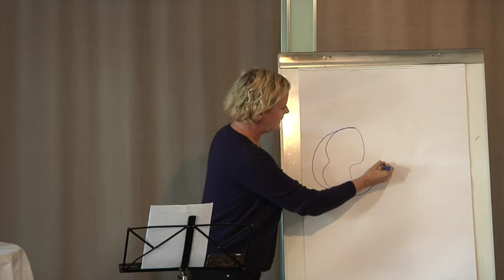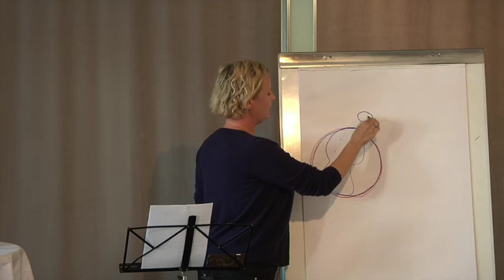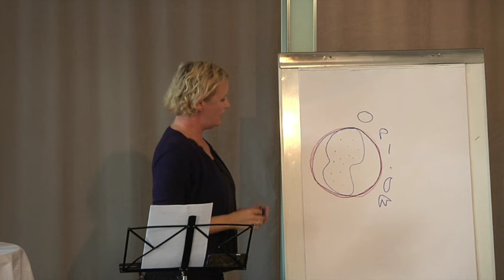Selvsabotage eller vækst, Christine Eilvig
SELVSABOTAGE ELLER VÆKST
Den 23. september 2016

I denne uge har jeg valgt at dele en længere video på syv minutter, hvor jeg underviser i relationer, spejlinger og vores konstante valg mellem at bruge hinanden til selvsabotage eller vækst.

Langt de fleste mennesker bruger ubevidst hinanden til at forhindre et nærende flow. Vejen til helhed kræver en bevidsthed og et niveau af ansvar, som de færreste er vokset op med. Heldigvis kan det læres.